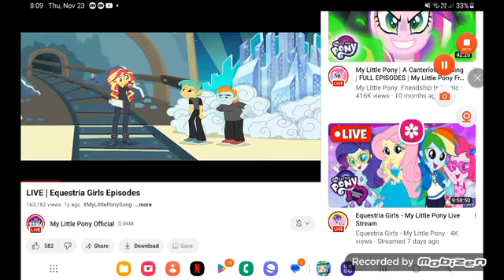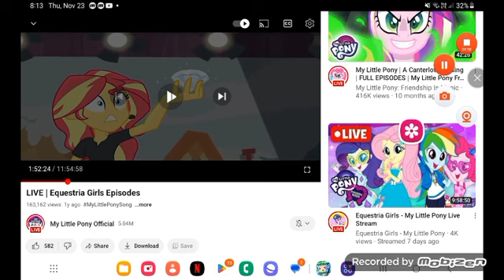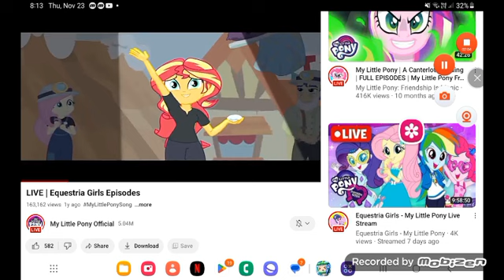January 31, 2024